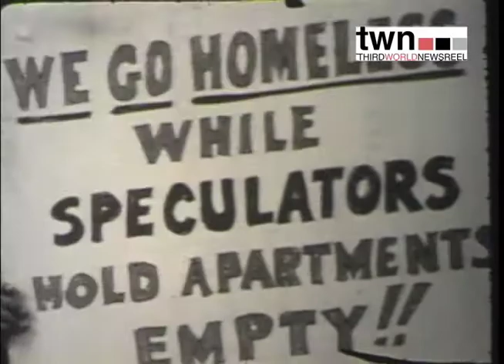Break and Enter - Trailer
Break and Enter (Newsreel #62)
a.k.a. "Squatters" and "Rompiendo Puertas"

This film captures the militant antecedents to today's housing reclamation movement in New York City. In 1970, several hundred Puerto Rican and Dominican families reclaimed housing left vacant by the city. They pulled the boards off the doors, cleaned and repaired the buildings and moved in.

Third World Newsreel’s historical Newsreel collection provides contemporary audiences with a vast archive of political documentary films chronicling the social movements of the late 1960s and early 1970s. Thanks to the generous contributions of the National Film Preservation Foundation, BREAK AND ENTER has been preserved and is available for purchases and rentals.

Reviews
“...the film is one of the first to represent working class Latinos-particularly Latinas-as active agents of change in new social movements... Break and Enter can be understood as part of the Puerto Rican cultural “renaissance” or innovative cultural formations that emerged in the city during the late 1960s and unsettled the distinctions between art and politics as well as imagined new ways of being in the city.”
- Frances Negron-Muntaner, Latino Arts and Activism Archive at Columbia University

“This film emerges as one of Newsreel’s most powerful films.”
- Cynthia A. Young, Soul Power

Screenings
Loisaida Center, 2017
Organizing/Filmmaking/Archiving, New York University, 2016 –